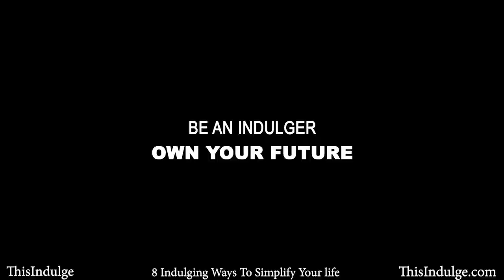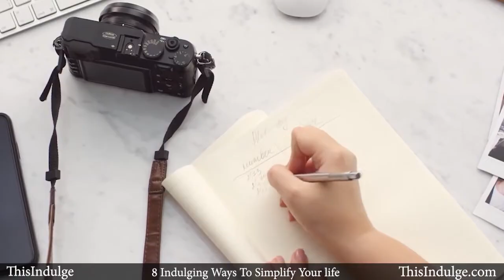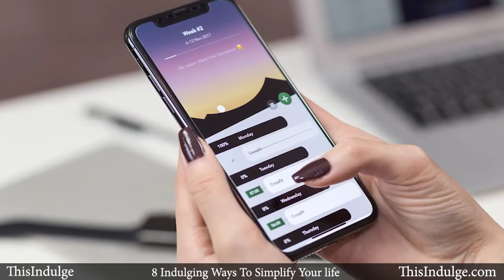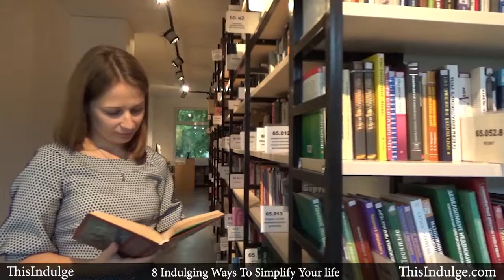8 WAYS TO SIMPLIFY YOUR LIFE | The Indulgers' Guide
How to simplify your life
8 ways to simplify your life

In this video we are going to discuss:
What are 8 tips to live a simple life?
what are the best ways to live a simple life?
how easily we can simplify life?
What are the best life hacks to simplify your life?
How to make your life simpler and more productive?
How to optimize your life?
what are the best ways to optimize your life for productivity?
How To Simplify Your Life and Live Minimally?
how to simplify your life and live sustainably
How do I live a simple life?
How to live minimally?
how to live happily by reducing stress and anxiety
how to simplify your life by taking fruits and vegetables
how to live simple life by walking on foot instead of riding in car or bike
how to simplify your life by using DIY techniques
How to make life simple?
How to simplify life?
Steps to simplify life?
Steps to be less stressed?
Steps to be less overwhelmed?
How to manage time better?
What are the best ways to simplify life?
What are the best lifehacks to simplify your life?
What life pro tips can you use to simplify your life?
What are the best rules to have a simple life?
What are some things You Can Do Right Away to Make Your Life Simpler?
How to free up more time in your life?
How to get more done and simplify your life?
Best ways to optimize your life for productivity?
How to declutter your life?
What are some easy ways to simplify your life
how to simplify your life youtube
simplify your life challenge
simplify your life minimalist
how to live minimalist
how to live minimalist lifestyle
how to live minimalist and save money
how to live minimalist life
how to live a more minimalist lifestyle
Is it good to live a simple life?
Why nobody lives a simple life?
Why do people tend to not live a simple life?
Why should we listen to life-saving tips?
Why should we live a simple life?
Should you listen to life saving tips?
Why is it important to live simple life?
What does a simple life look like?
What makes someone want to live a simple life?
Why don't we live a simple life?
Why is it so hard to live a simple life?
Why should we listen to life adive from experts?
how to get rid of stress?
how to stay focus in life?
how to live happily in 2020?
how to start living better from today?
how to simplify your life by having simple goals?
how can you simplify your life by reducing expenses?
how can you make your life better via meditation?
how to make your life simpler and better by using plant medicines?
how to make your life simpler and better by using fruits and vegetables?
how to make your life simpler and better by walking everyday?
how to make your life simpler and better via DIY?
how to make your life simpler and better by reducing social media usage?
how to make your life easier